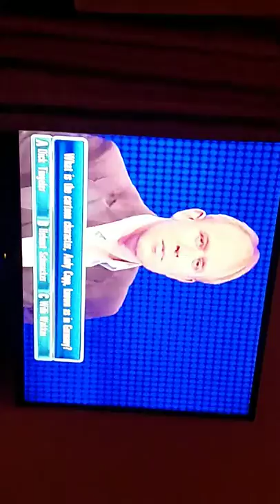Tim Vine and Bradley in hysterics over Dick tingeler